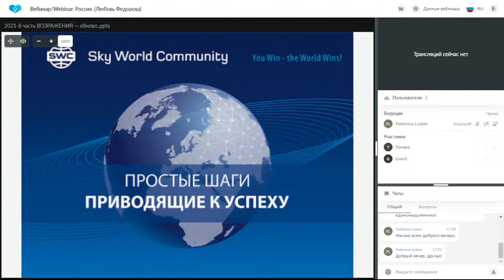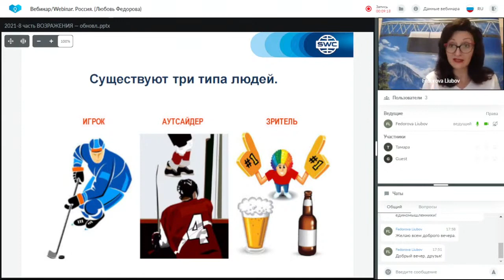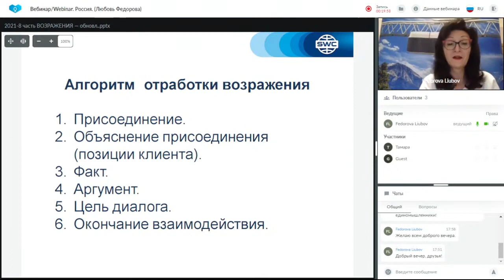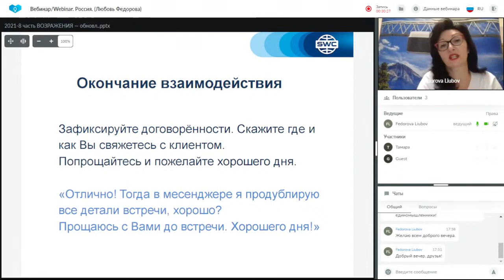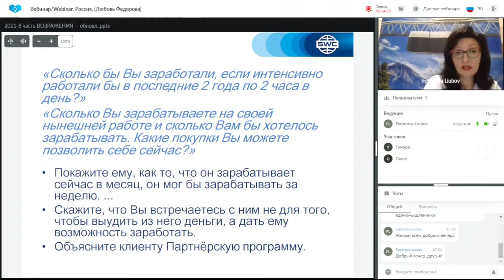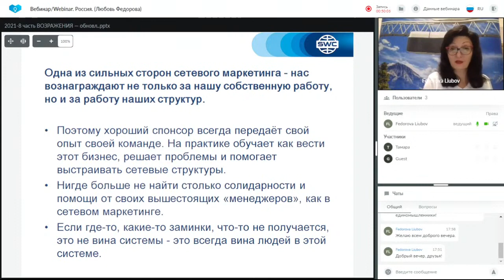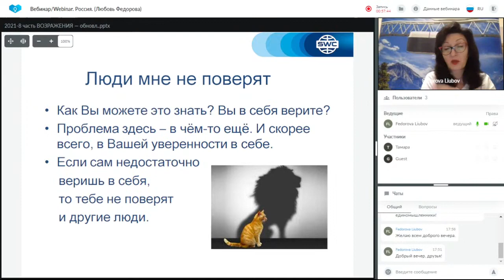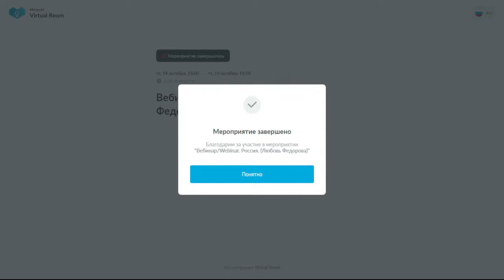Дубликация: система построения успешного бизнеса от 14.10.2021. Ведущая: Любовь Федорова.